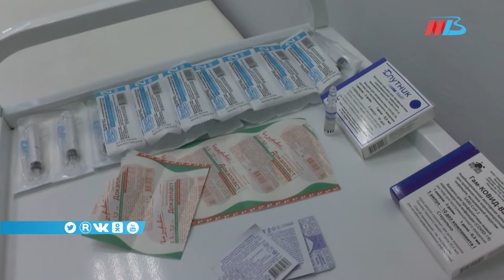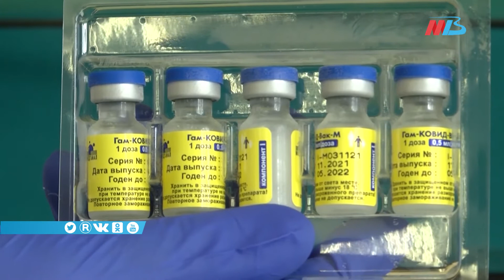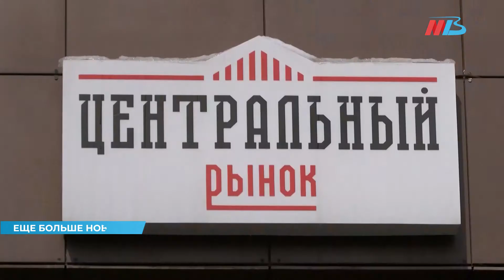Новости Волгограда и области 08.08.2022 18-00